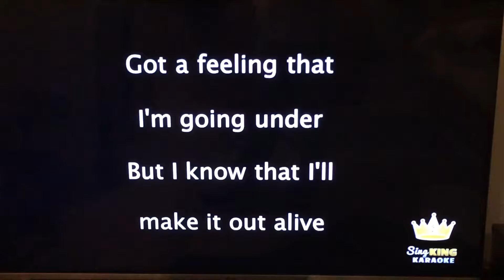"Stitches" || Little Fish (short)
*from the original Shawn Mendes song